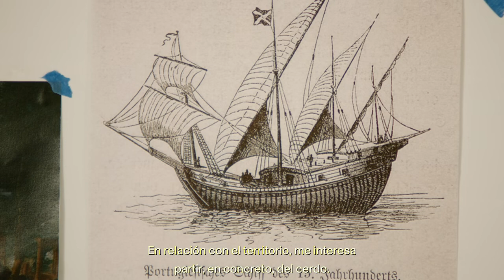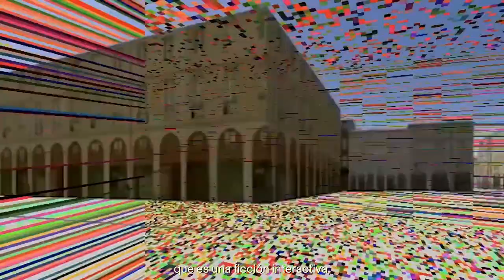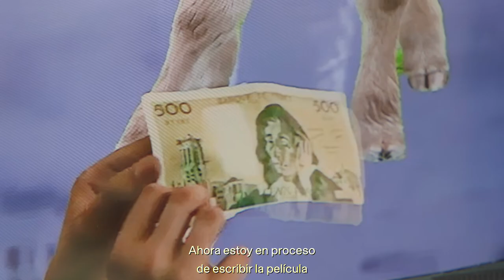Camille Zéhenne - Artiste en résidence 2023-2024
À travers des pratiques mixtes - vidéo, performance et écriture -, Camille Zéhenne analyse des thèmes qui structurent et imprègnent nos sociétés contemporaines. Lors de sa résidence à la Casa de Velázquez, la cinéaste a focalisé ses recherches sur des thématiques liées à la péninsule ibérique.

En combinant des approches ethnologiques, sémiotiques et artistiques, elle remet en question les constructions sociales que nous avons intégrées comme des normes. Ainsi, la diversité des sources permet aux concepts de se superposer; ce qui est subliminal n'a plus rien de subtil ni de caché.

A través de prácticas mixtas -vídeo, performance y escritura-, Camille Zéhenne analiza temas que estructuran e impregnan nuestras sociedades contemporáneas. Durante su residencia en la Casa de Velázquez, la cineasta ha focalizado sus investigaciones sobre temáticas vinculadas con la península ibérica.

Combinando enfoques etnológicos, semióticos y artísticos, cuestiona los constructos sociales que hemos integrado como normas. Así, la diversidad de fuentes permite a los conceptos sumarse; lo subliminal no tiene ya nada de sutil ni de oculto.